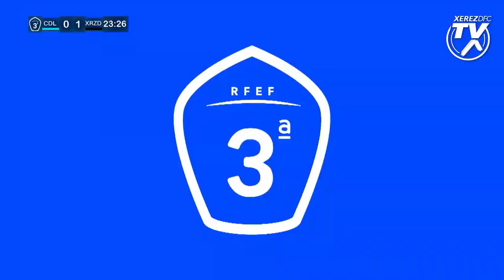Resumen: Ciudad de Lucena 0-1 Xerez Deportivo FC (2020-21)